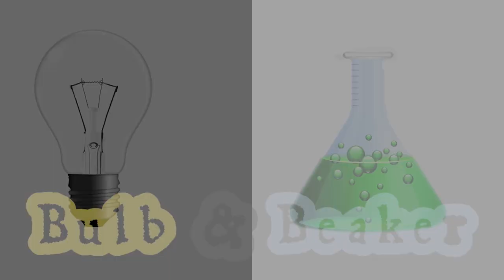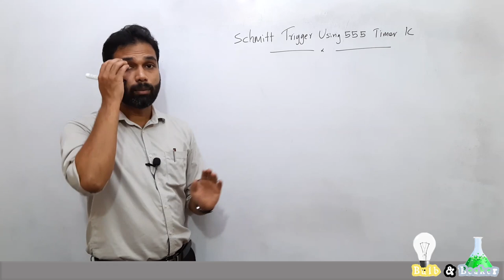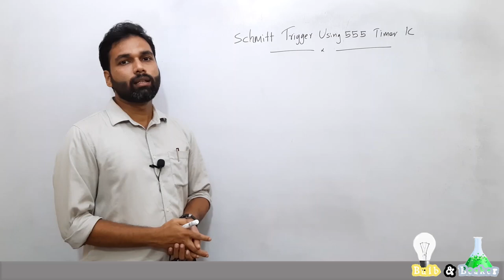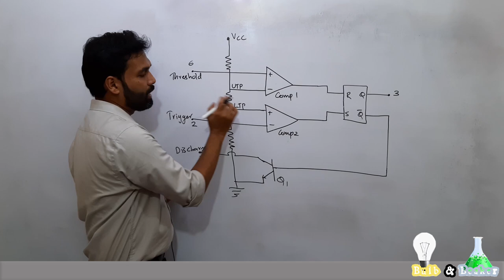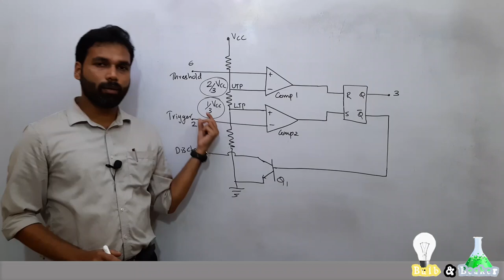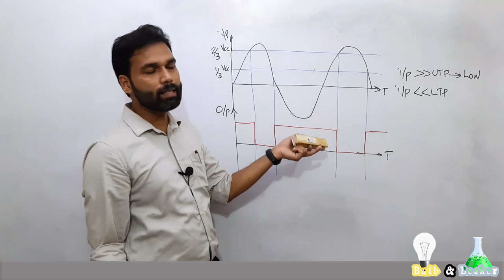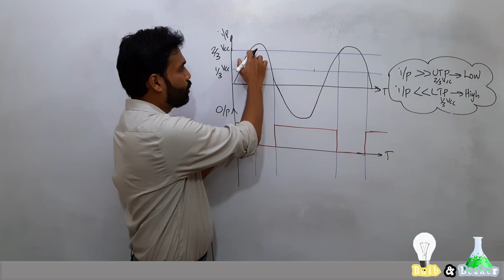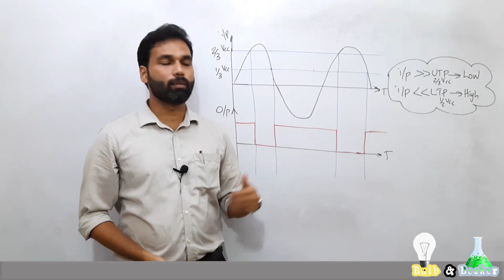Schmitt Trigger Using 555 Timer IC | Analog Devices & Circuits | Malayalam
In this video we've given a detailed operation of a Schmitt Trigger using 555 IC with explanation about hysteresis of Schmitt Trigger as well.